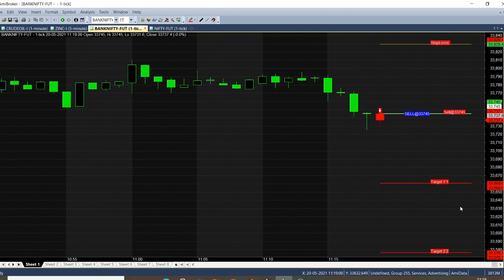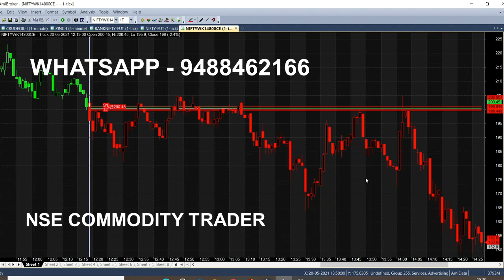Bank Nifty and Nifty Weekly Expiry Trading in Live Market | Option Trading Strategy Tips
Today market started to fall during that time we got Tips of Sell Entry in Bank Nifty and Nifty according to our Strategy and target reached.

Like this Whenever Market Trend Changes we will receive calls in Live Market, So, in Today's Weekly Expiry Trading we some good calls and booked profit

⏱️⏱️TIMECODES⏱️⏱️
0:00​ - Intro
0:20 - Sell Bank Nifty
1:00 - Candle color Reason
2:00​ - Nifty Trend
3:00​ - Nifty Weekly Call Option
4:00​ - All Target Achieved